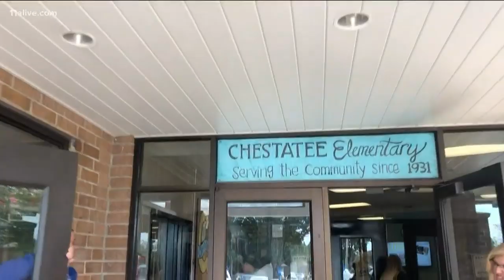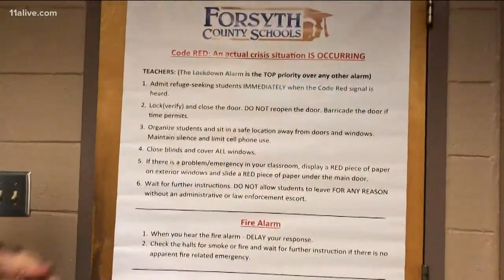New check-in system at Forsyth County schools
Guests are contained until their information is scanned.